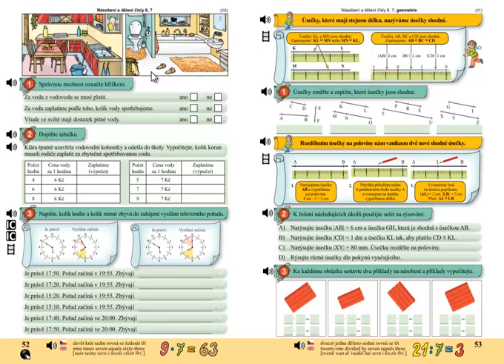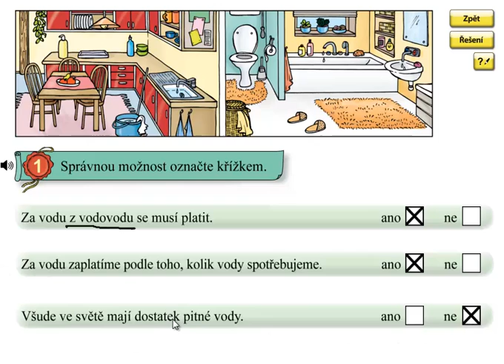Finanční gramotnost; Matýskova matematika 6.díl, strana 52, cvičení 1